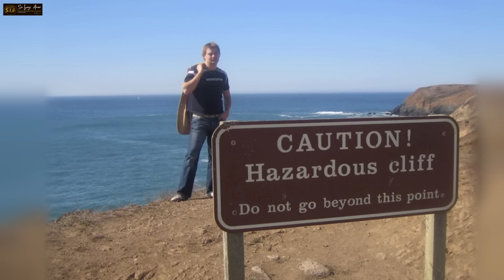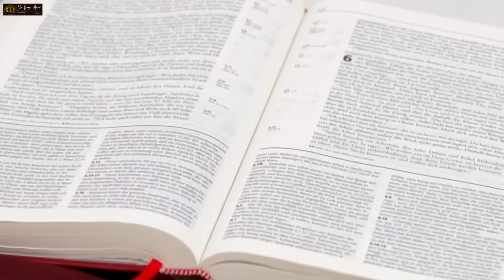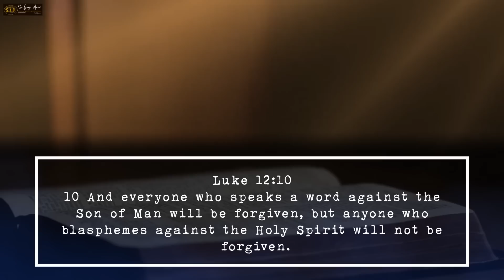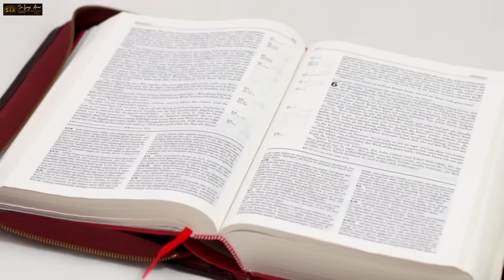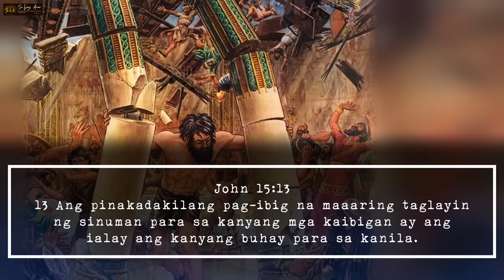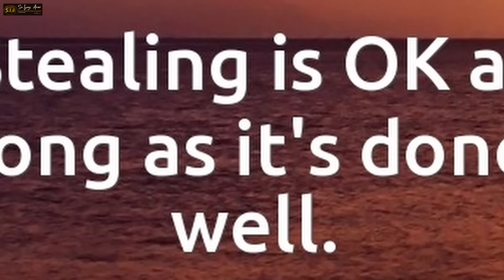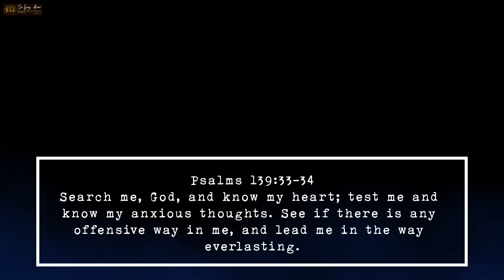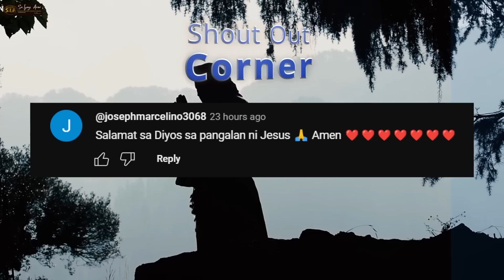Kasalanang Walang Kapatawaran /Nakakatakot Karamihan ng Mga Tao Hindi Nila Alam Na Nagagawa Nila Ito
-1 John 1:9-10 The Passion Translation (TPT)
But if we freely admit our sins when his light uncovers them, he will be faithful to forgive us every time. GOD is just to forgive us our sins because of CHRIST, and he will continue to cleanse us from all unrighteousness. If we claim that we’re not guilty of sin when God uncovers it with his light, we make him a liar and his word is not in us.